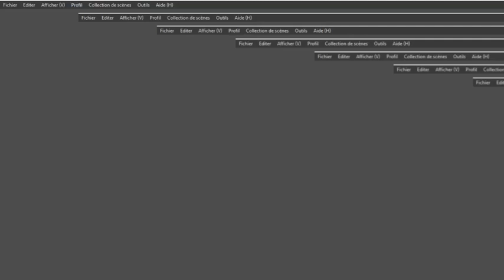L'enterrement Du gouverneur Mr John Tyrell dream live